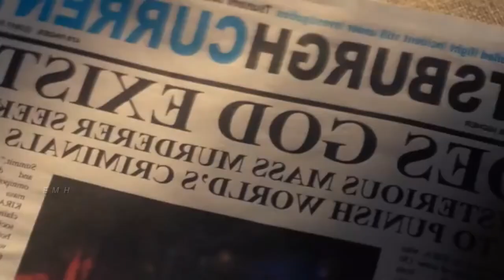death Note 2017 Full Explained movie good story horror Hindi Urdu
Death Note is a 2017 American supernatural crime thriller film loosely adapted from the Japanese manga of the same name created by Tsugumi Ohba and Takeshi Obata. The film is directed by Adam Wingard and written by Charles & Vlas Parlapanides, Jeremy Slater and Kyle Killen. The film stars Nat Wolff, Lakeith Stanfield, Margaret Qualley, Shea Whigham, Paul Nakauchi, Jason Liles and Willem Dafoe, and follows the story of an American high school student named Light Turner, who finds a mysterious supernatural notebook known as the "Death Note", which can kill anyone whose name is written in its pages.

Credits
footage Source Netflix
Based on Japanese Manga by Tsugumi Ohba
and
Takeshi Obata
Screenplay Jeremy Slater
Cinematographer David Tattersall

been
used to communicate a message
understandable to
the audience. According to my knowledge it sa
under reviews and commentary section. We
don't plan to
violate anyones right